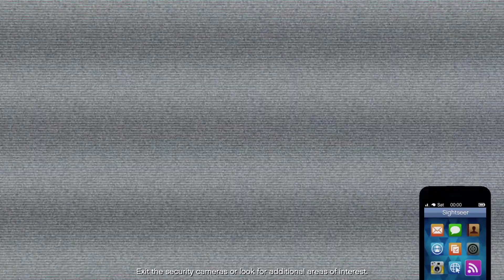Messing up the party at Cayo Perico - GTA Online glitch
I use a security camera glitch to wreak havoc on the party at Cayo Perico and show you just how weird the physics are on the island...

and could do with some followers to keep me company! The highlights of those streams will become videos on here.

Did you know I also make music as ‘Best Kept Chilled’? Please listen to my new album ‘Ambient journey into spaced’ in all the usual stores, including: